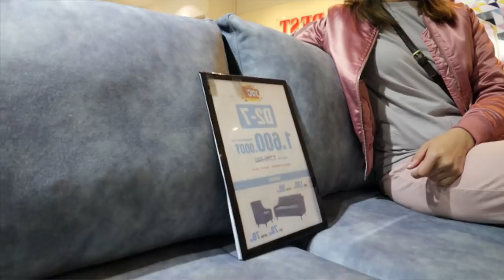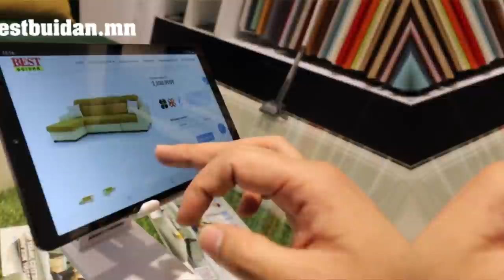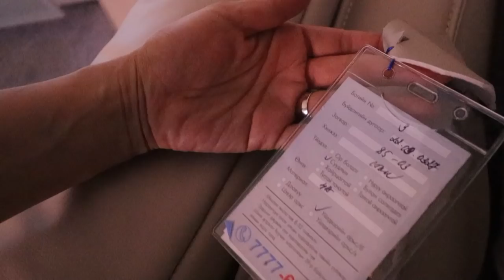БУЙДАН сонгох зөвлөгөө шүү 🥰/влог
БУЙДАН авахаасаа өмнө үзэх бичлэг 🥰